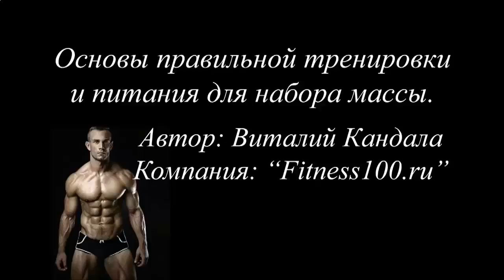КАК НАКАЧАТЬ ПРЕДПЛЕЧЬЯ